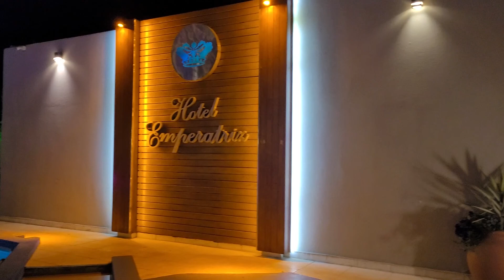ENTERMADISIMAS * HOTEL EMPERATRIZ * TERMAS DE RIO HONDO * 2022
TREMENDO ESPÉCTACULO MUSICAL "ENTERMADISIMAS" SE PUDO DISFRUTAR EN LAS INSTALACINES DEL HOTEL "EMPERATRIZ" EN TERMAS DE RIO HONDO